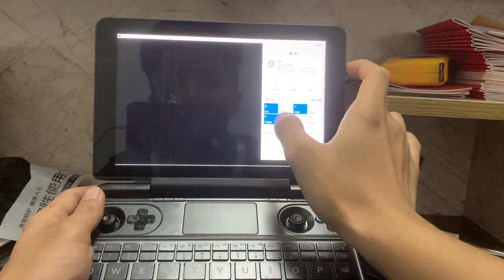GPD WIN MAX HITMAN2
GPD WIN MAX HITMAN2 , sorry the creator didn't show fps and setting